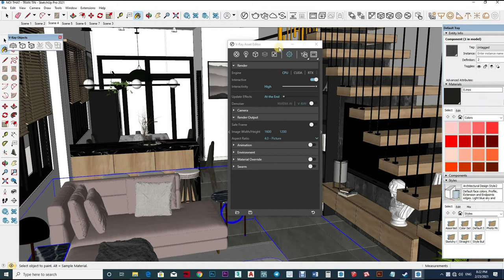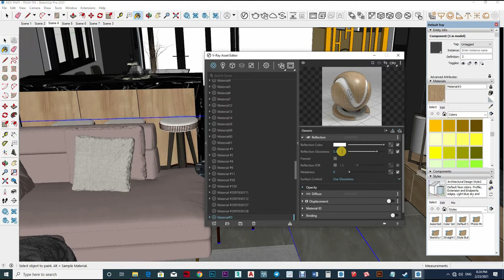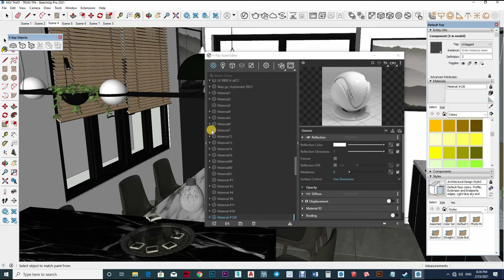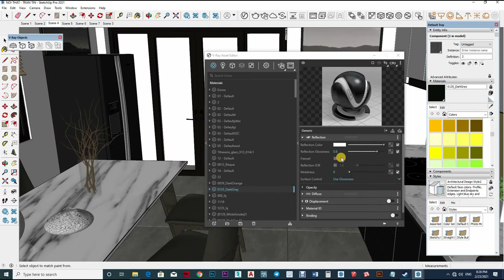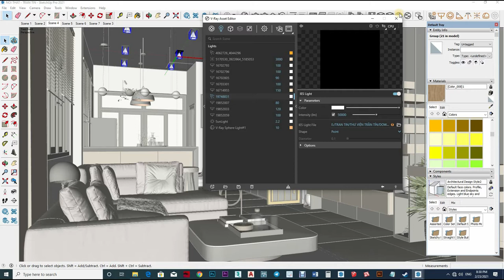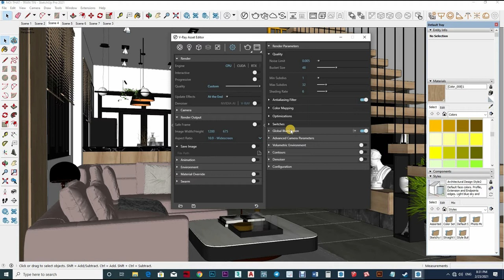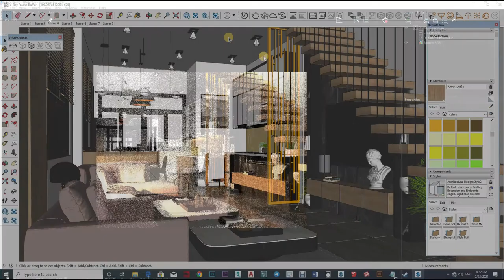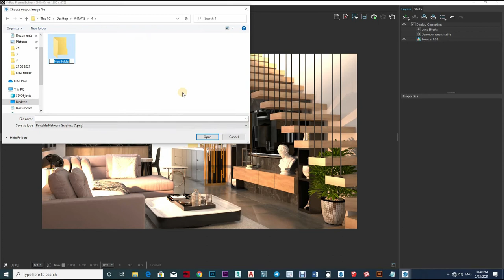V-Ray 5 Tips Find Your Fast Render Setting For SketchUp, interior Rendering How to Add Light #80